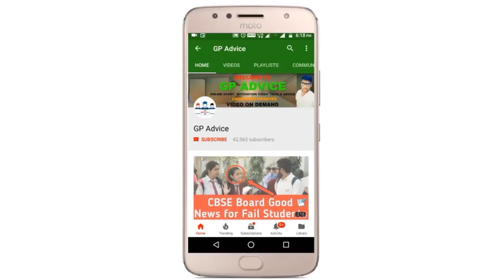Rajasthan School Closed होंगे कौनसी Class के लिए ओर कब से !